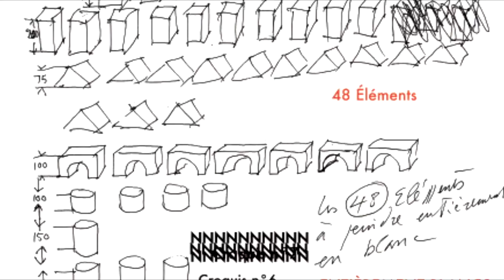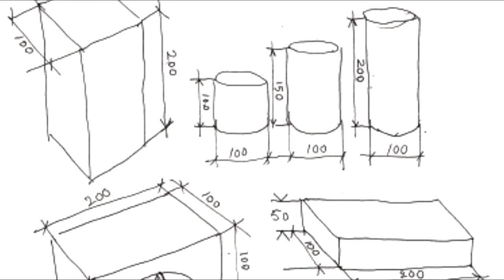Reflexiones. La experiencia tras bambalinas. Capítulo 6.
Montaje Daniel Buren.
El presentar una exposición, conlleva un enorme reto para todo el personal del museo. En esta sección, te mostramos de la mano de algunos de ellos, una parte de lo que se hacemos para presentarte una enriquecedora experiencia estética.